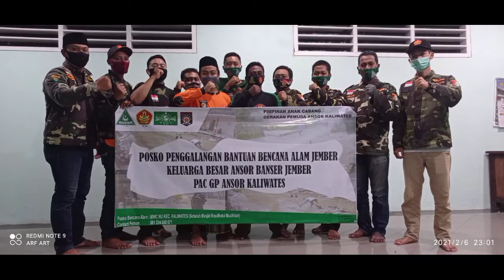ANSOR BANSER PEDULI BANJIR JEMBER | PAC GP Ansor Kaliwates Jember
PEDULI SOSIAL
kegiatan penggalangan dana untuk korban banjir jember, sekaligus penyerahan berupa material bangunan dan bantuan tenaga oleh sahabat Ansor Banser kaliwates jember
semoga ini menjadi kemanfaatan bagi masyarakat jember
dan semoga kita semua dilindungi oleh Allah SWT
ANSOR
BANSER
BAGANA
PAC GP ANSOR KALIWATES JEMBER
JAWA TIMUR
theme song
Banser untuk negeri